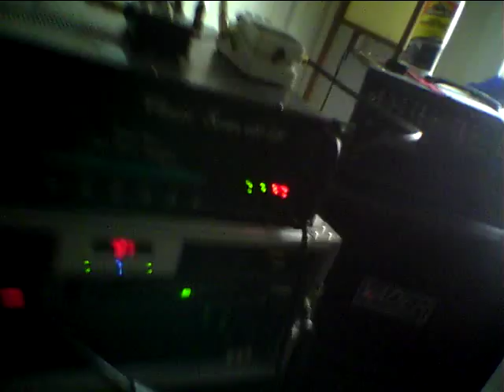AMT E1 Peavey classic 120/120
Just palying around with the poweramp and stomps eq...